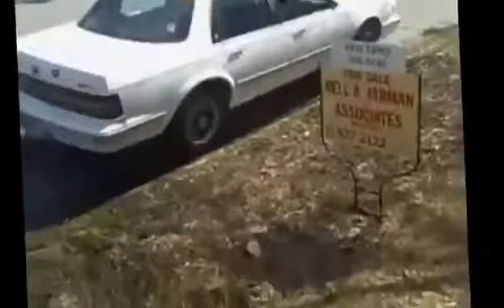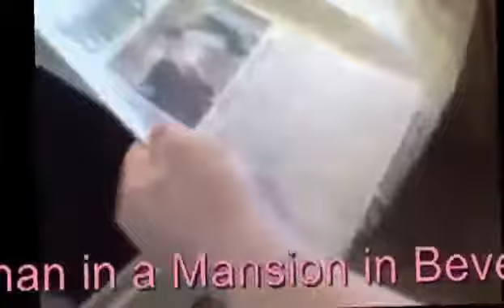I guess I'll never live here again...